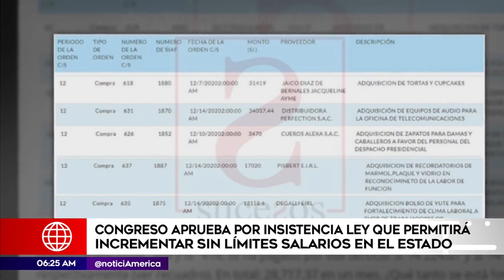Congreso aprobó ley que permitirá incrementar sin límites salarios en el Estado | Primera Edición